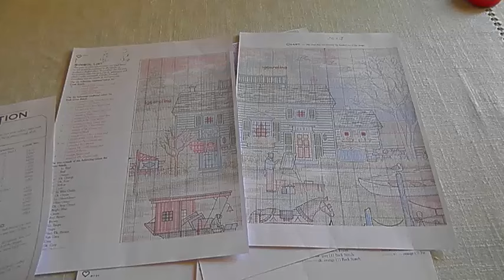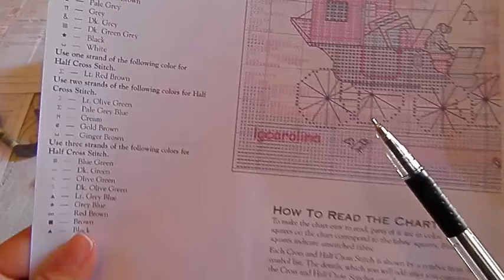Апрель - месяц стартов! №7/DIMENSIONS "BIRCH POINT"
Ольга Теплицкая Ломаем стереотипы!